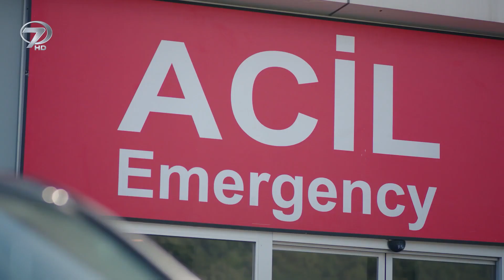O Senin Öz mü Öz Oğlun! - Yemin 249. Bölüm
Yemin 249. Bölüm  - Emir Çocuğu İçin Endişeleniyor!

EMİR BEBEĞİNİ KUCAĞINA ALACAK MI?

Yemin’de bu akşam Hikmet Emir ve bebeği yakınlaştırmak için bir plan yapar fakat bu plan ters teper. Narin ise annesinin hastalığını öğrenince büyük bir şok yaşar.

249. Bölüm

Hikmet bebek ile Emir’i konakta yalnız bırakarak son kozunu oynar. Bebeğin ağlama krizine girdiğini görmesine rağmen yine de oğlunu kucağına alamayan Emir beklenmedik bir şekilde bu duruma direnir. En nihayetinde son hamlesinin de işe yaramadığını gören Hikmet artık pes eder. Emir artık çabalamalarının boşa olduğunu anladıklarına göre bebeğin evden gitmesi gerektiğini söylediğinde bu sefer Hikmet ne diyecek? Kumru’nun büyük oyunu annesini ölümün kıyısına getirmiştir. Kemal’in hamlesiyle otele gelen Narin, ölmek üzere olan annesini karşısında görünce şok yaşar. Narin bütün duygularını bir kenara koyup annesini kurtaracak mı?

Yarım kalan aşkın ardından savrulan Emir’in öyküsü hafta içi her gün 20:45’te Yemin ile Kanal 7’de…

Yemin Dizisi

Bir yanda büyük aşkı Reyhan’ın yasını tutan Emir diğer yanda ise annesiyle hiç tanışmamış minicik bir yürek. Kanal 7 ekranlarının sevilen dizisi ‘Yemin’ üçüncü sezonuyla 7 Eylül Pazartesi’den itibaren hafta içi 20:45’te sevenleriyle buluşacak. Büyük depremler yaşayan Tarhun ailesi geçen kötü günlerin ardından toparlanabilecek mi? Emir Reyhan’dan sonra nasıl bir yol seçecek? Geride kalan masum bebek aileyi bir araya getirebilecek mi? Tüm sorular Yemin ile yanıt bulacak.

Yönetmenler: Yasemin Türkmenli , Serkan Mut
Görüntü Yönetmeni: Vedat Aydın, Koray Ocak

Proje-Hikâye: Nazmiye Yılmaz
Oyuncular: Gökberk Demirci, Cansu Tuman, Can Verel, Yaghmur Shahbazova, Cansın Mina Gür , Gül Arcan , Berkant Müftüler , Ceyda Olguner,Melahat Abbasova, Elif Özkul, Gözde Gündüzlü, , Hülya Aydın, Derya Kurtuluş, Mustafa Şimşek , Esra Çoban, Barış Gürses, Can Çağlar,Miran Efe Achylov

Senaryo: Başak Yazı Odası
Yapım: Karamel Yapım
Sanat Yönetmeni: Müslüm Çalaşın
Kostüm Sorumlusu: Ceyda Koçlar